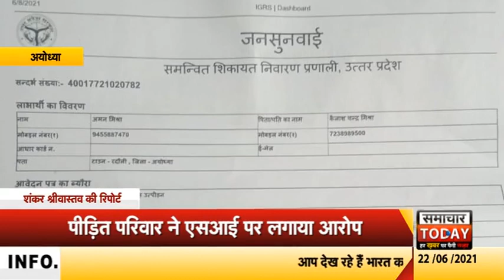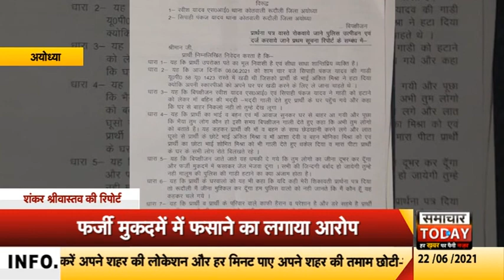अयोध्याः पीड़ित परिवार ने एसआई पर लगाया आरोप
राम नगरी अयोध्या में एक परिवार ने कोतवाली रुदौली के एसआई रवीश कुमार यादव एवं सिपाही पंकज यादव से अपने परिवार को जान माल का खतरा होने का आरोप लगाया है. पीडित ने जिला अधिकारी,  SSP से अपने एवं अपने परिवार के हिफाजत करने की गुहार लगाई है। पीडित ने बताया की मेरी माँ की तबीयत बहुत ज्यादा खराब थी, जिनको इलाज के लिए हॉस्पिटल लेकर गये थे। उसी दौरान वापसी मे घर लौटते समय एसआई रवीश कुमार यादव एवं सिपाही पंकज यादव की बाइक रोड पर ही खडी होने के कारण रास्ता रुका हुआ था. जिसको हटाने के लिए कहने पर नाराज होकर गुस्से में सिपाही पंकज यादव को साथ लेकर आए और घर के सामने आकर गालियाँ देने लगे। जिसका विरोध करने पर रवीश यादव एवं सिपाही पंकज यादव ने उनके साथ मारपीट की। इतना ही सिपाही रवीश कुमार यादव पर फर्जी मुकदमें मे फांसा कर पूरे घर को जेल भेज देने की और सबका कैरियर बर्बाद करने की धमकी देने का आरोप लगाया गया है।